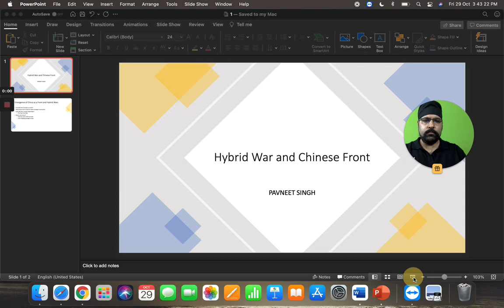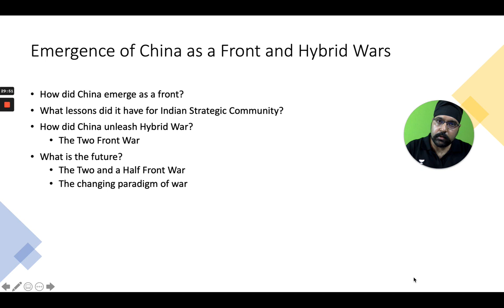Chinese Front and Hybrid Wars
In this video, Pavneet Singh explains how China emerged as a front for the Indian Strategic Community. The video deconstructs how Chinese subsequently unleashed a hybrid war on India. The video explains that how Hybrid war is the biggest threat to the security of India today.